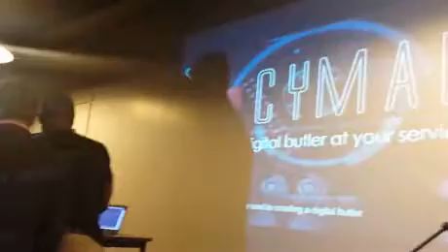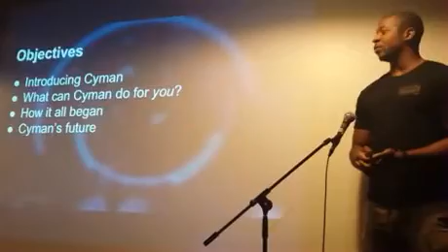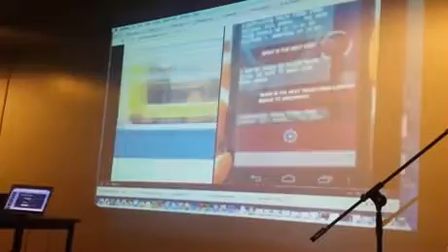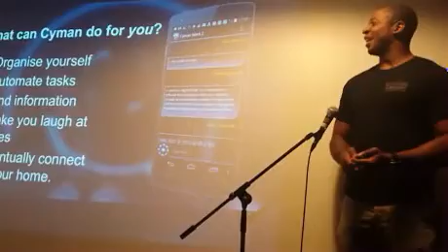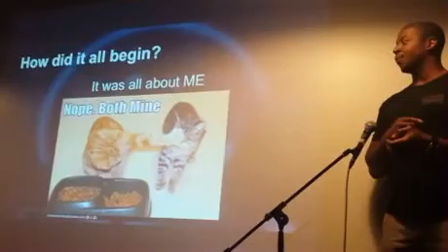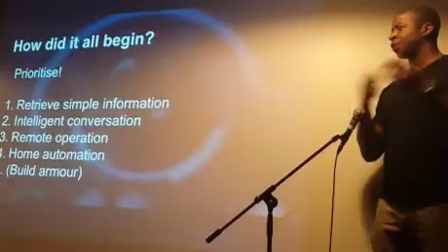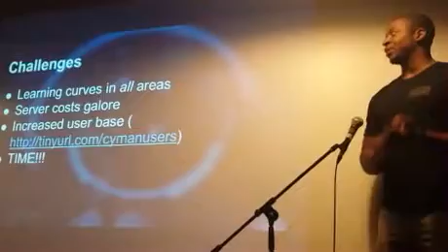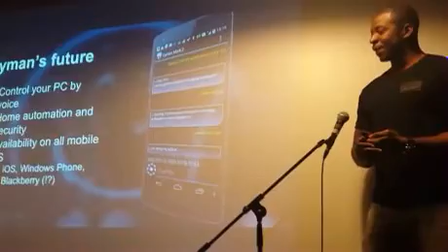Cyman at Croydon Tech City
Ugo Anomelechi gives a presentation on the road to creating the intelligent Cyman digital butler at the Croydon TechCity event. The inspiration, the challenges and the future. Cyman does misbehave at the beginning though!

Cyman is available from Google Play and the Chrome store